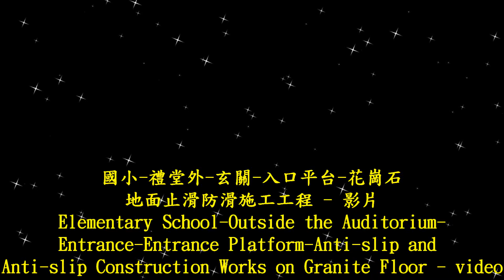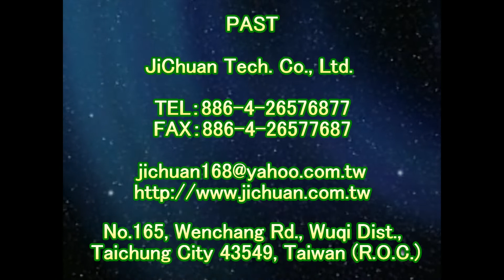P.A.S.T 1750 Elementary School Outside the Auditorium Entrance Entrance Platform Anti slip